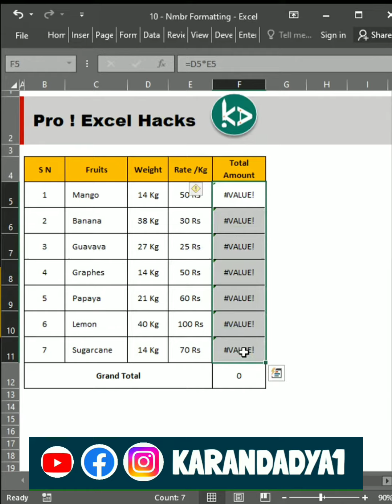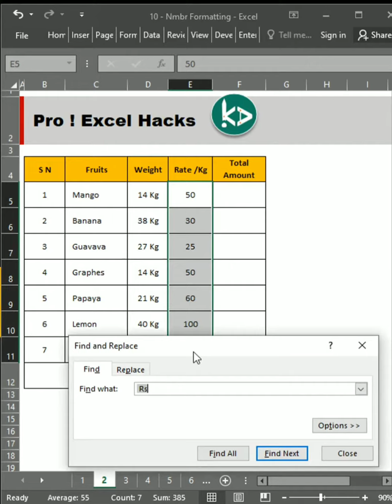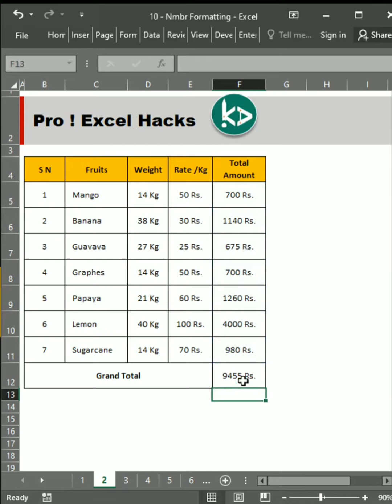Excel Pro Tips 2023